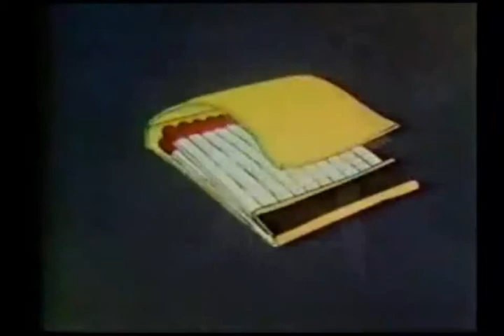Zygote - Time Is A Matter Of Fact